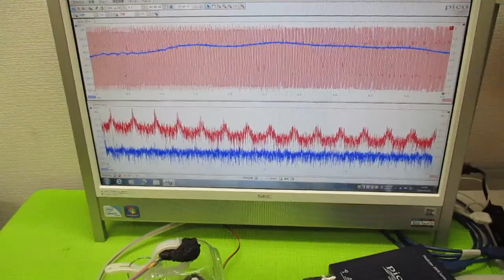メガヘルツの超音波発振制御プローブ製造技術 ultrasonic-labo